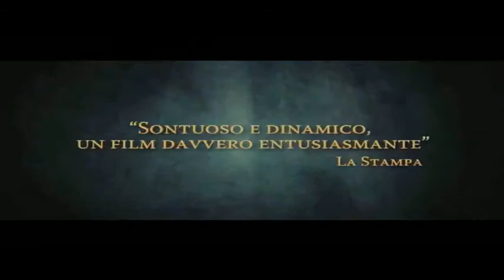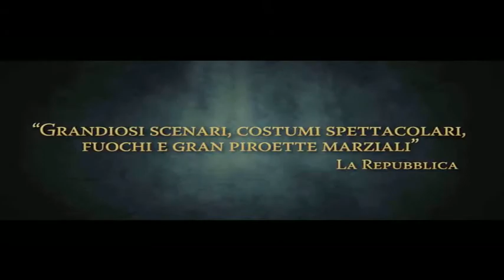Detective Dee e il mistero della fiamma fantasma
Corre l'anno 689 d.C. e grazie alla potente e illuminata dinastia dei Tang la Cina vive un'epoca prosperosa e dinamica.  Dopo la morte dell'imperatore, la Regina Wu sarà presto incoronata come prima sovrana nella storia del Paese! Ma dietro alla tranquillità apparente, membri del clan reale e funzionari eminenti tramano in segreto contro di lei, il pericolo è in agguato e la crisi imminente...a  rendere tutto ancora più complicato, una maledizione:  una fiamma fantasma che uccide inspiegabilmente gli uomini a lei più vicini e fedeli.
Per risolvere il caso, la Regina Wu chiama il famigerato Detective Dee, un dissidente che l'ha sfidata alcuni anni prima. Dee è l'uomo per il quale lei stessa aveva chiesto l'esilio e i lavori forzati. Ora agli ordini della futura Regina, tra misteri e doppi giochi, il Detective si trova  a lottare più volte per la sua vita e per quella dei suoi due nuovi compagni di viaggio la giovane e bella Jing'er e l'ombroso Pei. Alla squadra si aggiunge il Medico degli Spettri, uno specialista in magia nera mascherato...
Nel frattempo tutto sembra pronto per ospitare la grande cerimonia di incoronazione; anche la sontuosa statua di 100 metri d'altezza, costruita a immagine e somiglianza di sua futura Maestà, è quasi completata...